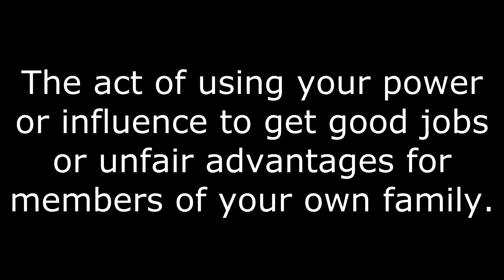Nepotism Meaning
The meaning of the word nepotism.